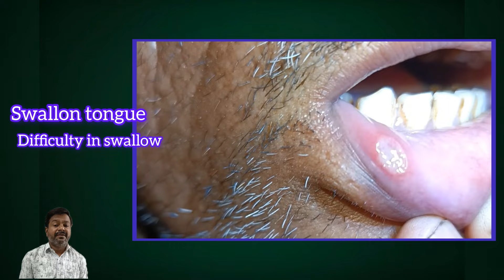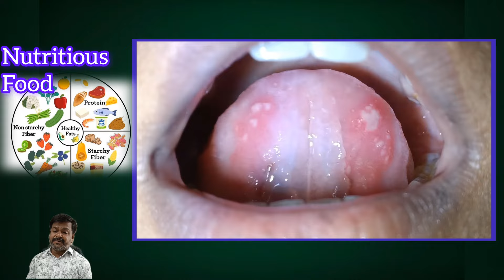Stomatitis । Oral ulcer। मुंह के छाले।मुंह आना। गंभीरता से ले!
oral ulcer
stomattitis

stomatitis in mouth treatment

stomatitis in hindi

stomatitis gnm 2nd year

stomatitis lecture

stomatitis care plan
stomatitis lecture in hindi
stomatitis treatment
stomatitis notes
stomatitis general medicine
stomatitis in mouth
मुंह
मुंह में छाले का घरेलू उपचार
मुंह के छाले कैसे ठीक करें
 मुंह के छालों का घरेलू इलाज
मुंह से बदबू कैसे दूर करें
 मुंह पर दाग हटाने के उपाय
मुंह में छाले क्यों होते हैं

मुंह के छाले कैसे मिटाए

मुंह में छाले की दवा

 मुंह पर डाल के चदरिया लहरिया लूटा ए राजा

मुंह साफ करने का तरीका
मुंह के
 मुंह के छाले की दवा
 मुंह के चले
मुंह के कैंसर की पहचान
मुंह के छाले के घरेलू उपाय

मुंह के छाले ठीक करने का घरेलू उपाय
 मुंह के बदबू के उपाय
मुंह के अंदर सफेद होना क्या है